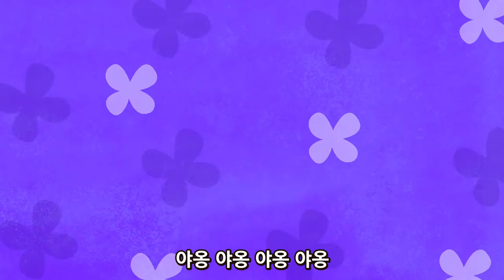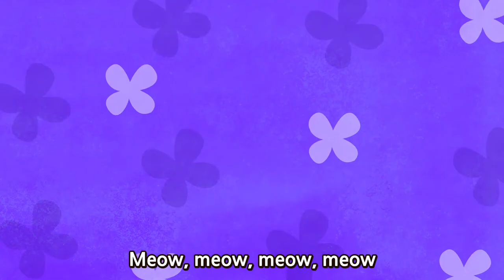Three Little Kittens | Korean & EnglishㅣWekiz Songs for Children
★ Lyrics

세 아가냥이 울고 있어요
장갑이 없데요.
야옹 야옹, 어디에도
장갑이 없어요.
뭐? 그렇다면 파이는
줄 수 없단다.
야옹, 야옹, 야옹, 야옹
파이가 먹고 싶어

세 아가냥이 찾았데요
예쁜 장갑을
야옹, 야옹 여길 봐요
장갑을 찾았어요.
그렇다면 파이를
준비 해 줄게
갸릉 갸릉 갸릉 갸릉
오~맛있는 파이

장갑이 더러워요
야옹, 야옹 어떡하죠
장갑이 더러워요.
줄 수 없단다.
파이가 먹고 싶어

세 아가냥이 빨래를 해요
깨끗 해 졌어요
야옹, 야옹 이것 봐요.
깨끗 해 졌어요
뭐? 그렇다면 선물을 줄게
예쁜 인형을
양보 할 수 없어

The three little kittens, they lost their mittens,
And they began to cry,
"Oh, mother dear, we sadly fear,
That we have lost our mittens."
"What!   Lost your mittens, you naughty kittens!

The three little kittens, they found their mittens,
"Oh, mother dear, see here, see here,
For we have found our mittens."
"Put on your mittens, you silly kittens,
And you shall have some pie."
"Purr, purr, purr,
Oh, let us have some pie."

The three little kittens put on their mittens,
And soon ate up the pie,
"Oh, mother dear, we greatly fear,
That we have soiled our mittens."
"What, soiled your mittens, you naughty kittens!"
Then they began to sigh,
"Meow, meow, meow,"

The three little kittens, they washed their mittens,
And hung them out to dry,
"Oh, mother dear, do you not hear,
That we have washed our mittens?"
"What, washed your mittens, then you're good kittens,
But I smell a rat close by."
"Meow, meow, meow,
We smell a rat close by."